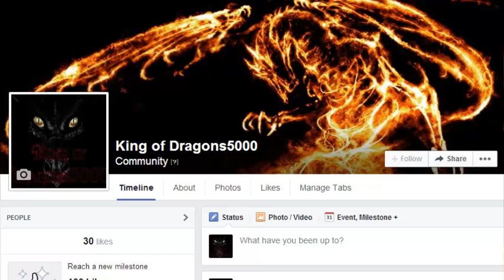Dragon Talk EP.1 With King of Dragons "Carl!!!"